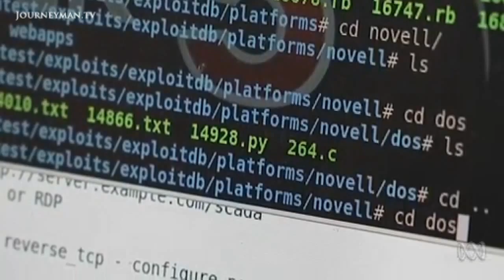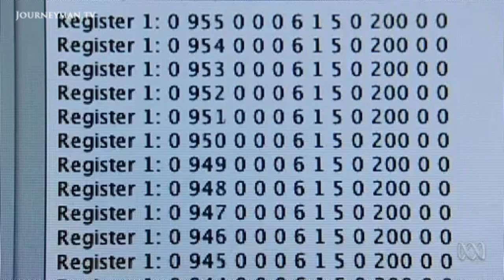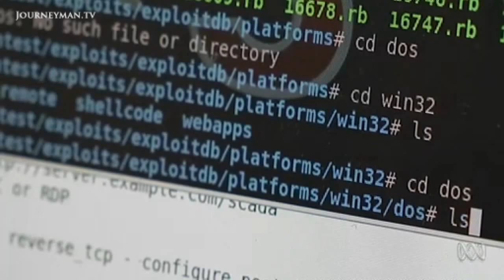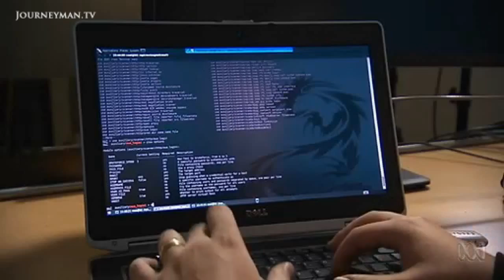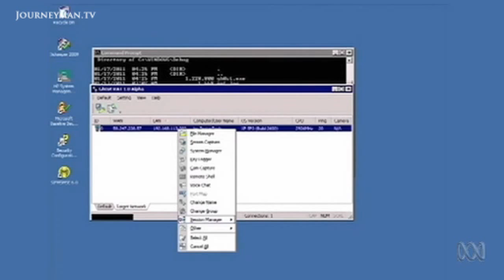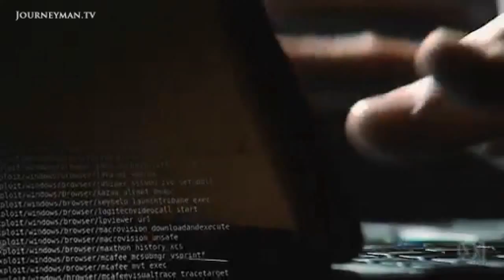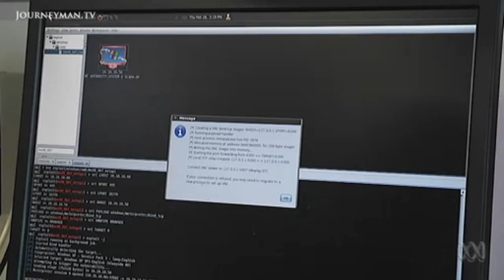How Cyber Attacks Threaten To Destroy Our Infrastructure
Catalyst: Cyber Attack - How the Internet age has given rise to a pressing threat of cyber warfare

The large-scale effects of cyber attacks don’t bear thinking about. Whole cities could experience blackouts, water management systems could cease to function, transport networks could grind to a halt. High-level power politics between hostile nation states could affect the daily lives of millions of civilians. It is clear that we are truly in the information age, and with the world more connected than ever before, people willing to abuse the system to sabotage their enemies now have the tools at their fingertips to do just that. Anja Taylor explores the world of online hacking, asks how prepared our infrastructure and institutions really are to fend off cyber attacks.